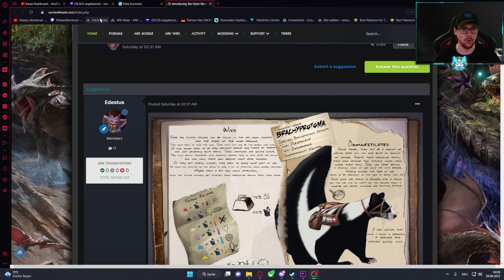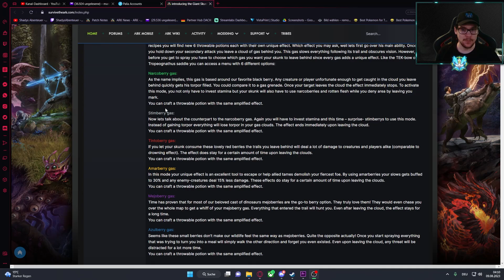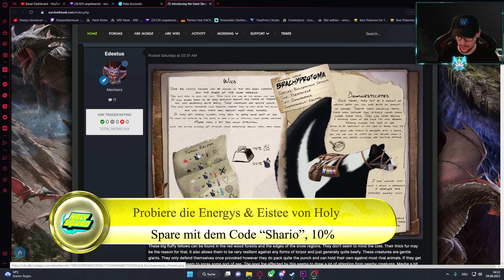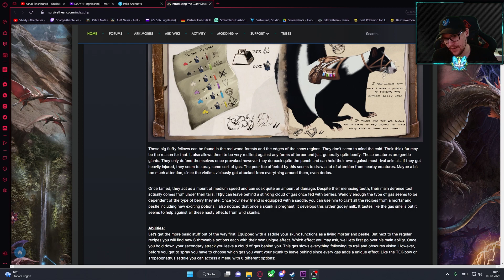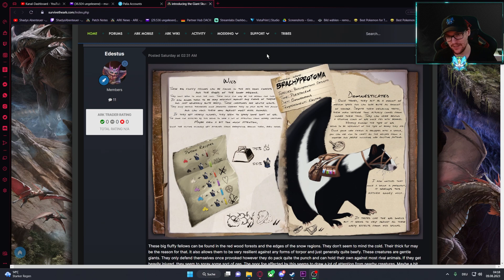Giant Skunk - Stinktier mit 6 Gas Angriffen !| Vorstellung der Kreature | The Center Dino Abstimmung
Neuer Community Server Neuer Community Discord Bis zum 14.8 können ja noch Kreaturen eingereicht werden die bei ARK Survival Ascended mit dem Start von The Center erscheinen.
In diesem Video möchte ich euch den Giant Skunk - Stinktier mit 6 Gas Angriffen !

►DIESER KANAL◄

Auf diesem Kanal findet ihr Tipps und Tricks zu allem, was es rund um das Thema ARK Survival Evolved - ARK Ascended - ARK 2
Von News wie mit Community Crunch - Patch Notes - Guides - Mod Vorstellungen - Streams uvm

►Meine Partner◄

★ Mit dem Code "Shario" bei jeder Bestellung 10% sparen ★

►SOCIAL MEDIA◄